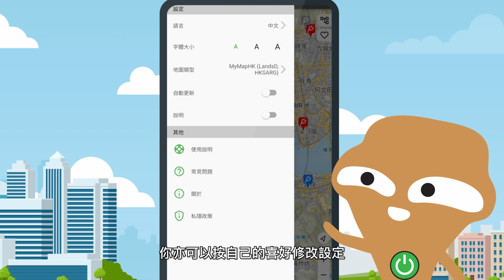「EV充電易」手機APP 教學影片